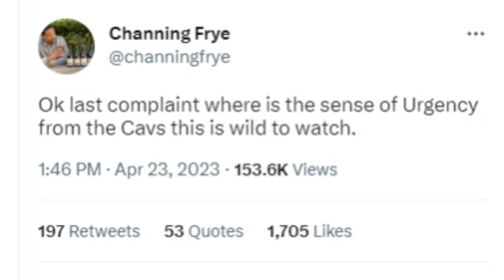What's Gone Wrong in the Cavaliers Knicks Playoff Series - Sports4CLE, 4/24/23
Dave Bacon and Sam Amico discuss the Cavaliers' struggles in the Eastern Conference Quarterfinals against the Knicks.